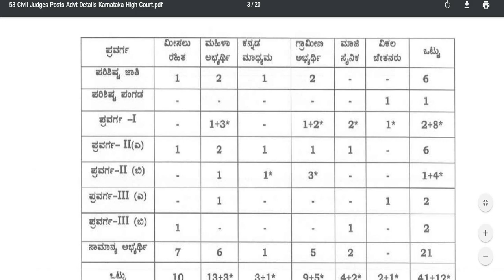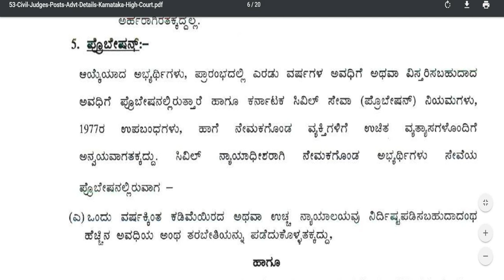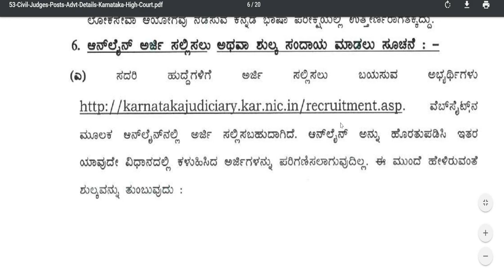govt job karnataka | government job karnataka 2020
2020 govt jobs in Karnataka
1oth pass govt job
12th pass govt job
2puc students job
2puc, lower division clerk